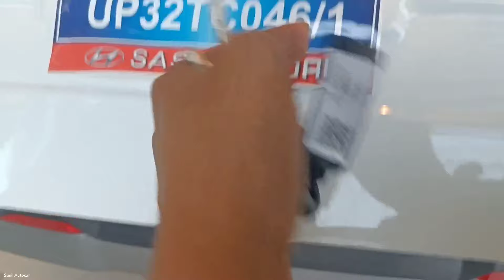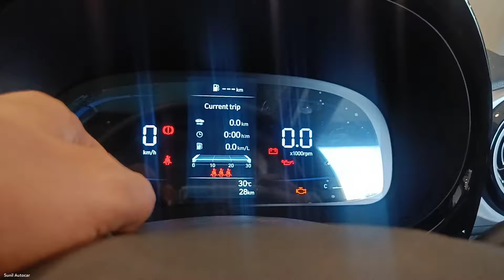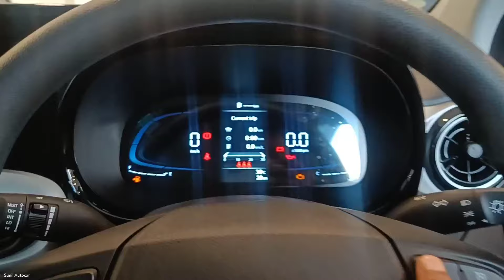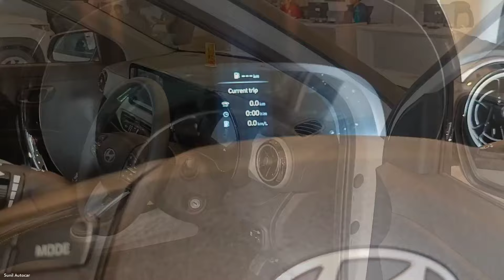Hyundai Exter Sx 2024 😍| मात्र ₹ 6.13 लाख से शुरु Hyundai कि Features Loaded Micro SUV कार 🔥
All New Hyundai Exter Apne Segment ki behtareen Features Loaded Micro Suv Car hai Is Video me Exter ke Sx Variant ka Review Video dikhaya gya hai jisme Car ke Features Interior Exterior ko Cover Kiya gya hai Ye car apko Petrol and Cng dono Engine Options ke sath Manual and Automatic Transmission me dekhno ko mil jati hai All New Hyundai EXTER 2024..!

SAS HYUNDAI Transport Nagar, Kanpur Road, Lucknow (U.P) India

Like_Share_Subscribe..